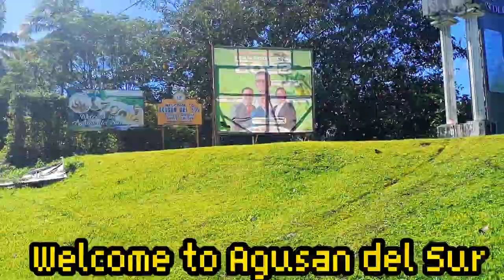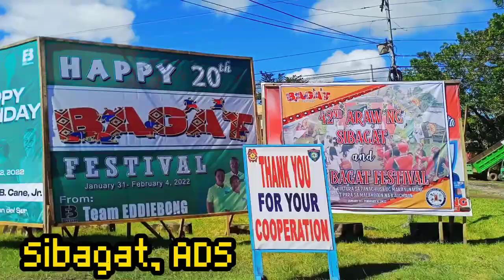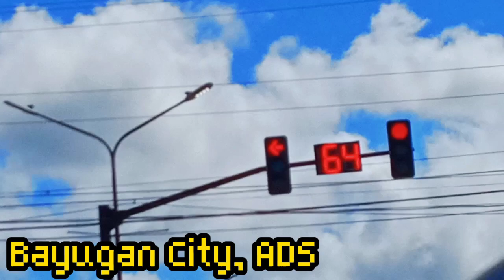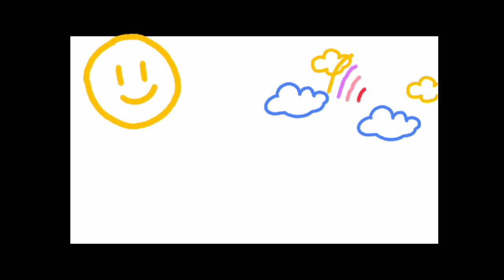Road Trip From Butuan to San Francisco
Been a while that we had our long ride together. I missed the moment like this.
In this video, we will travel from Butuan City to San Francisco, Agusan del Sur plus few views along the way.

I would like to dedicate this ride to all OFW residing in San Francisco, Tara na kayo, uwi na tayo.